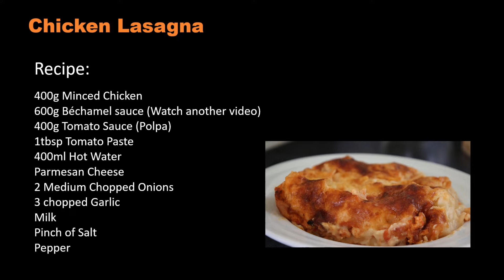How to Make Easy Homemade Chicken Lasagna | Delicious Chicken Lasagna Recipe | Comfort Food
Learn how to make a delicious and easy homemade chicken lasagna in this step-by-step recipe! Whether you're a beginner or an experienced cook, this simple chicken lasagna recipe is perfect for a family dinner or any special occasion. With layers of tender chicken, rich sauce, and melted cheese, this comforting dish is sure to satisfy your cravings.

In this video, you’ll discover:
How to prepare the chicken and sauce for the perfect lasagna.
Tips for layering lasagna to achieve the perfect texture.
A simple and delicious recipe that’s easy to follow.

Recipe:
400g Tomato Sauce (Polpa)
1tbsp Tomato Paste
400ml Hot Water
Parmesan Cheese
2 Medium Chopped Onions
3 Chopped Garlic
Milk
Pinch of Salt
Pepper